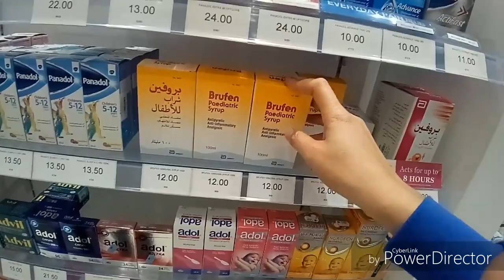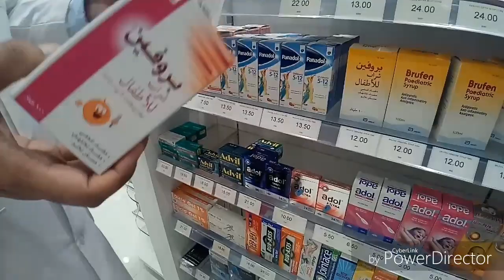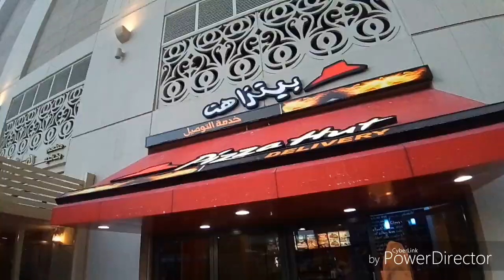Nag-ikot sa DEERFIELDS MALL, ABUDHABI + Daiso Haul + Pizza Mukbang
MARAMING SALAMAT!
MABUHAY!